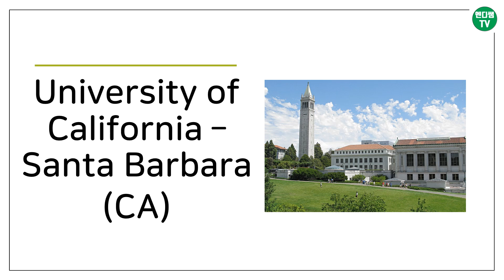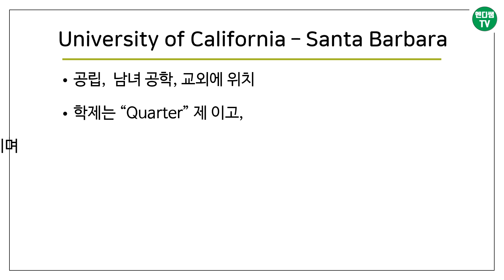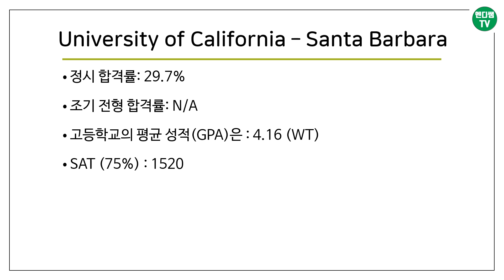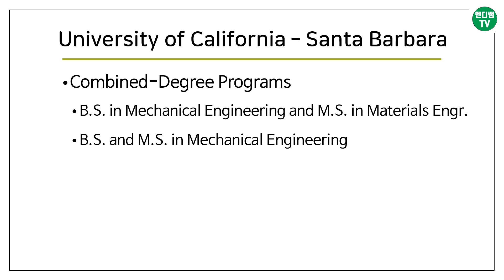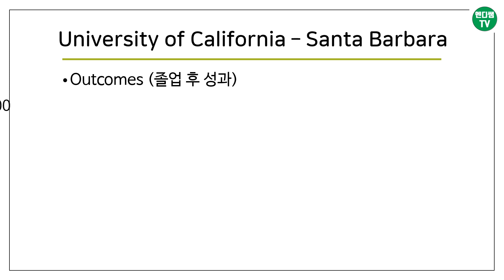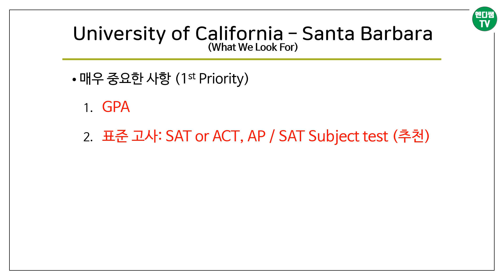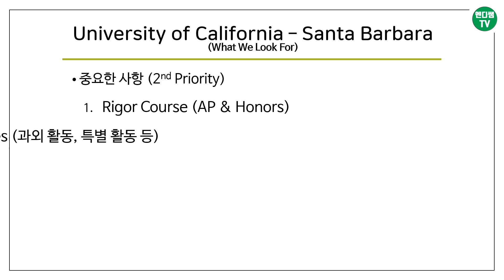[엔디쌤tv : 미국 대학 이야기] 34번째 - 산타 바바라 캘리포니아 대학교 (UC Santa Barbara : CA)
안녕하세요? 이번에는 usnews.com 에서, 미전국 대학 랭킹 34위에 선정된 산타 바바라 캘리포니아 대학교(웹사이트: ucsb.edu)에 대한영상을 올려드립니다. 많은 시청 부탁 드리며, 문의 사항이 있으시면 댓글도 부탁 드립니다. 또한, 카타고리별로도 정리해 놓았으니, 시간이 되시면, 재생 목록에서도 시청하실것을 추천 드립니다. 감사합니다.